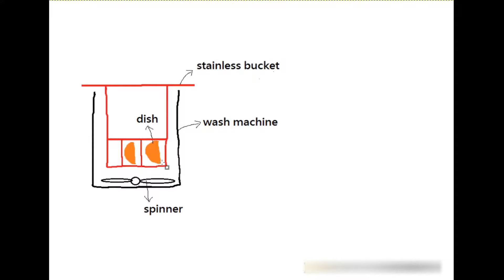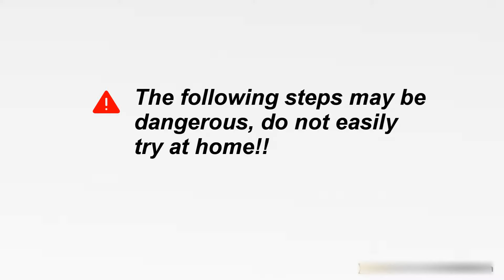DIY Test! Can washing machine wash dishes?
hi I'm mike
in this experiment, we tested the washing machine to see if it could wash the dishes
because it may potentially dangerous, so don't easily try at home!

Url in video is our old site. not use now, will use new url in future.
Thanks